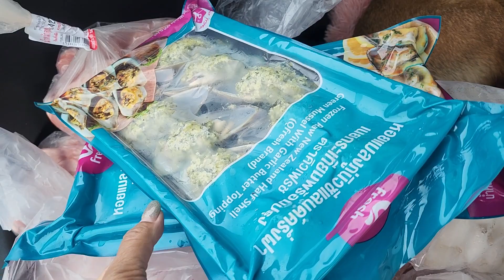พี่หนุนไหวไหม! [ซื้อของจัดเต็มคันรถขนุนล่ะ?!]